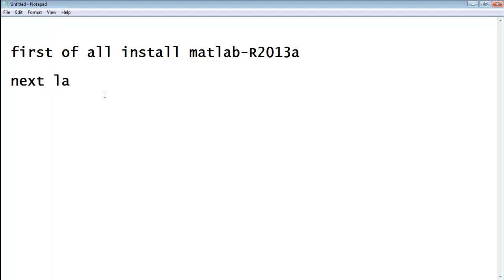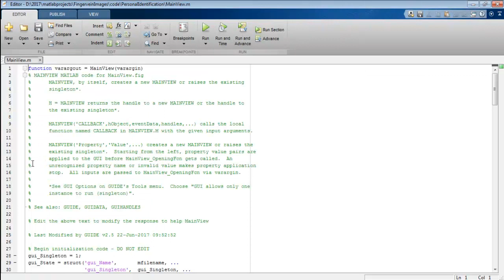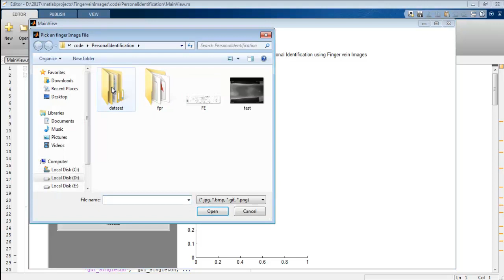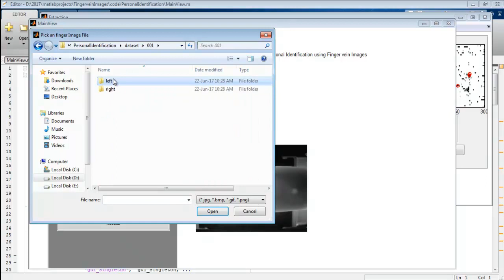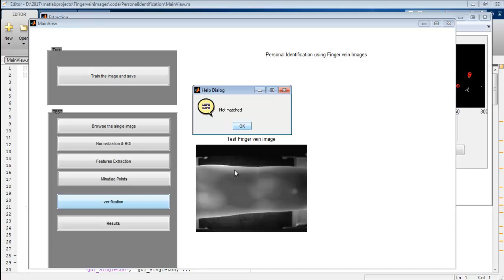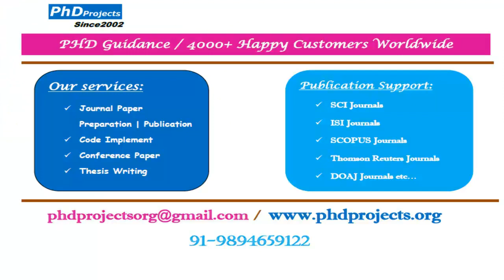Personal Identification using Finger Vein Images Matlab Projects